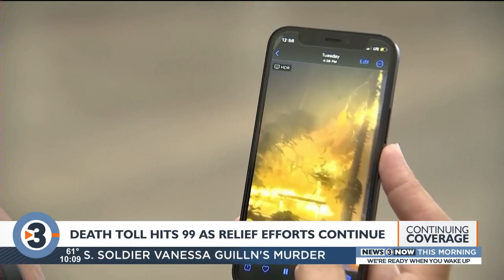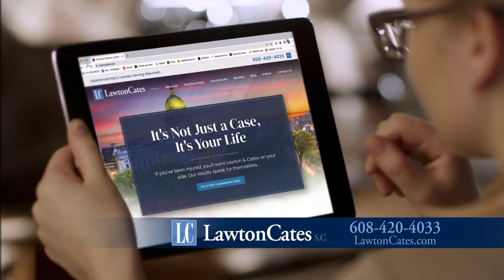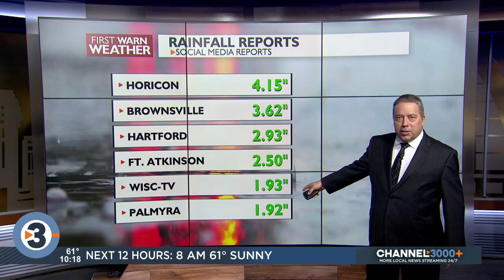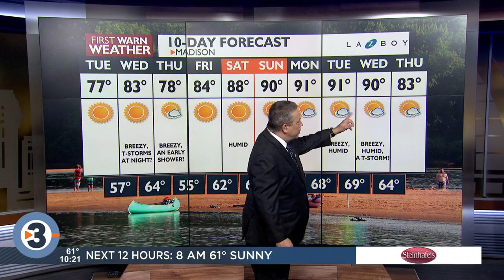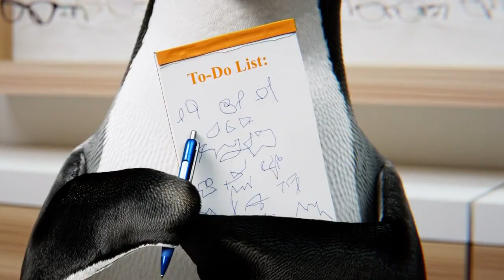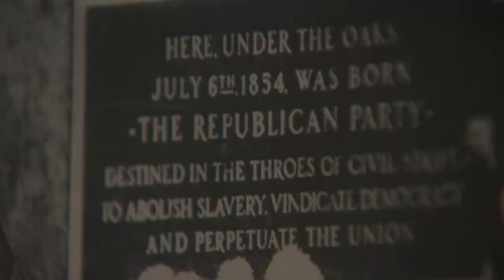News 3 Now at Ten: August 14, 2023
Get your Monday, August 14, 2023, late news update from WISC-TV News 3 Now and Channel3000.com in Madison, Wisconsin.